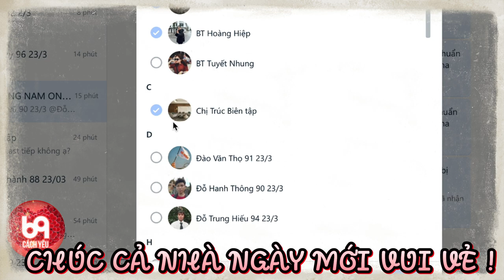Anh trai cực khó tính tìm mẫu bạn gái làm bà mối nổi quạu và cái kết khi gặp nàng | 69 CÁCH YÊU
BMHH_445
69 Cách Yêu là trang cập nhật những chương trình hẹn hò, ghép đôi, mai mối hot nhất hiện nay BẠN MUỐN HẸN HÒ, HẸN ĂN TRƯA, VỢ CHỒNG SON, YÊU LÀ CƯỚI, MAI MỐI CÙNG NGƯỜI LẠ